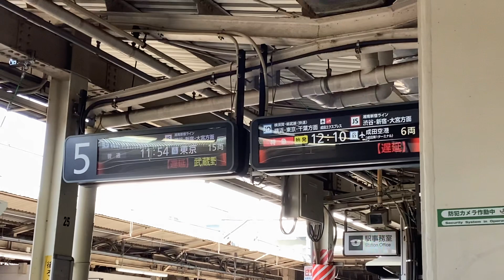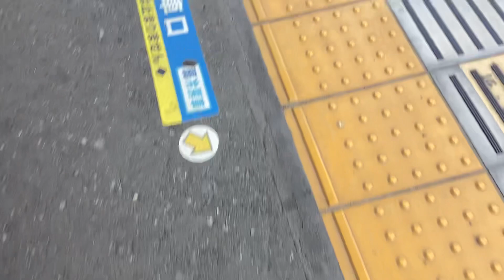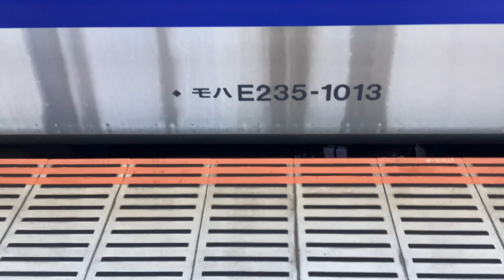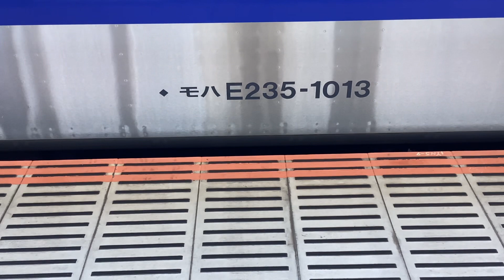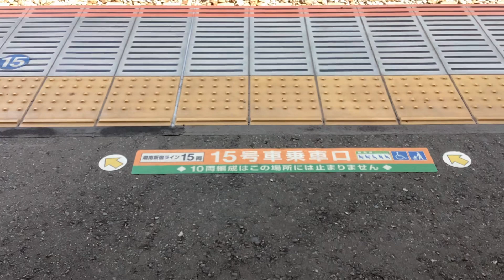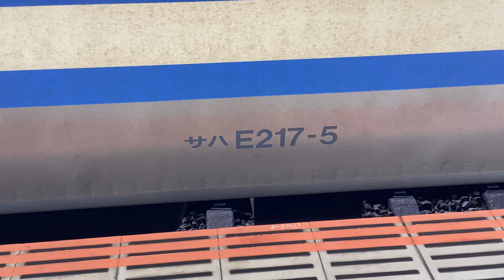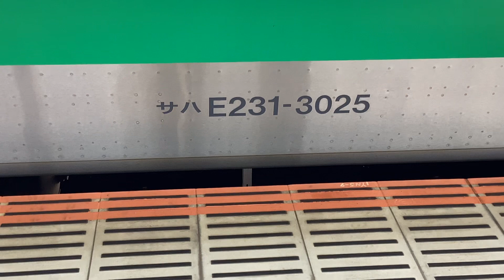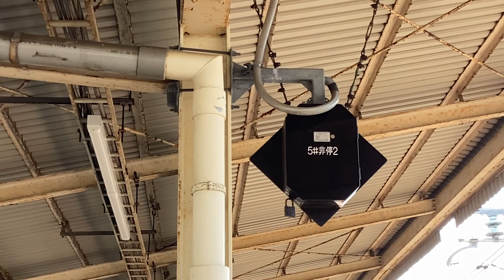団体E259系Ne001と特急踊り子4号E257系3024MNA-12、横須賀線普通成田空港行きE217系1136SY-5+E217系Y-129、EF210-326、EF66-131！【JR大船駅】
JR大船駅上り6番線ホームから撮影。

JR大船駅

6両編成団体E259系Ne001横クラ(2回ミュージックホーンを奏でながらJR大船駅上り6番線ホームから発車♪♬)

京浜東北・根岸線下り10両編成快速大宮行きE233系915B宮サイ

【遅延】武蔵野線は、南越谷駅でのドア点検の影響で、上下線の一部列車に遅れがでています。東所沢〜府中本町駅間の上下線で一部列車が運休となっています。

【遅延】京葉線は、武蔵野線内でのドア点検の影響で、東京〜西船橋駅間の上下線の一部列車に遅れがでています。

日光 6両の停車位置の表示(JR大船駅上り6番線ホーム)

横須賀線上り15(11+4)両編成普通東京行きE235系1164SF-03横クラ+E235系J-02横クラ

横須賀線下り15(4+11)両編成普通逗子行きE217系1045SY-130横クラ+普通久里浜行きE217系Y-14横クラ

EF210-139「ECO-POWER桃太郎」電気機関車(11時57分)

上野東京ライン上り15(5+10)両編成高崎線直通普通高崎行きE231系1864E+E233系U633宮ヤマ

京浜東北・根岸線下り10両編成快速大宮行きE233系947B147宮サイ

上野東京ライン下り15(10+5)両編成東海道線直通普通平塚行きE231系1555EU522宮ヤマ+E233系U235宮ヤマ

EF210-2「ECO-POWER桃太郎」電気機関車(12時02分)

上野東京ライン上り15(5+10)両編成宇都宮線直通普通小金井行きE233系1588EU111宮ヤマ+E233系U622宮ヤマ

横須賀線上り15(11+4)両編成普通君津行きE235系1106SF-13横クラ+E235系J-06横クラ

京浜東北・根岸線上り10両編成快速大宮行きE233系1246B147宮サイ

上り6両編成特急成田エクスプレス27号成田空港行きE259系2027MNe004横クラ

上り9両編成特急踊り子4号東京行きE257系3024MNA-12宮オオ

上野東京ライン下り10両編成東海道線直通普通熱海行きE231系1861EK-04横コツ

京浜東北・根岸線上り10両編成快速大宮行きE233系1216B105宮サイ

横須賀線下り11両編成普通逗子行きE235系0939SF-04横クラ

湘南新宿ライン上り10両編成宇都宮線直通宇都宮線内快速普通宇都宮行きE231系4528YU584宮ヤマ

EF210-8「ECO-POWER桃太郎」電気機関車(12時16分)

湘南新宿ライン下り15(10+5)両編成東海道線直通普通平塚行き行きE233系2835YU620宮ヤマ+E231系S-03横コツ

上野東京ライン上り15(5+10)両編成高崎線直通普通籠原行きE231系1866EU63宮ヤマ+E231系U535宮ヤマ

上野東京ライン下り15(10+5)両編成東海道線直通普通熱海行きE231系1557EK-07横コツ+E231系U57宮ヤマ

上り15(5+10)両編成回送E233系E-57横コツ+E231系K-42横コツ

横須賀線上り15(11+4)両編成普通成田空港行きE217系1136SY-5横クラ+E217系Y-129横クラ

京浜東北・根岸線上り10両編成快速大宮行きE233系1266A107宮サイ

京浜東北・根岸線下り10両編成快速大宮行きE233系1017A135宮サイ

横須賀線下り15(4+11)両編成普通逗子行きE217系1119S横クラ+E217系Y-19横クラ

上野東京ライン上り15(5+10)両編成宇都宮線直通普通宇都宮行きE231系1590ES-22横コツ+E231系U532宮ヤマ

EF210-326「ECO-POWER桃太郎」電気機関車(12時29分)

下り6両編成特急成田エクスプレス14号大船行きE259系2014MNe011横クラ

京浜東北・根岸線上り10両編成快速大宮行きE233系1216A135宮サイ

湘南新宿ライン上り15(5+10)両編成高崎線直通特別快速高崎行きE233系4826YU225宮ヤマ+E231系K-25横コツ

京浜東北・根岸線下り10両編成快速大宮行きE233系1019B175宮サイ

湘南新宿ライン下り15(10+5)両編成横須賀線直通普通逗子行きE233系2535YU619宮ヤマ+E231系U20宮ヤマ

下り14(9+5)両編成特急踊り子13号伊豆急下田行きE257系3033MNA-07宮オオ+修善寺行きE257系NC-31宮オオ

上野東京ライン上り15(5+10)両編成高崎線直通普通高崎行きE231系1868E+E231系U527宮ヤマ

横須賀線上り11両編成普通千葉行きE235系1230SF-10横クラ

上野東京ライン下り15(10+5)両編成東海道線直通普通平塚行きE231系1559EU514宮ヤマ+E231系U113宮ヤマ

横須賀線下り15(4+11)両編成普通逗子行きE235系1051SJ-12横クラ+E235系F-01横クラ

京浜東北・根岸線上り10両編成快速大宮行きE233系1218B175宮サイ

湘南新宿ライン上り15(5+10)両編成宇都宮線直通普通宇都宮行きE231系2536YU64宮ヤマ+E231系U589宮ヤマ

京浜東北・根岸線下り10両編成快速大宮行きE233系1065C116宮サイ

湘南新宿ライン下り15(10+5)両編成東海道線直通特別快速小田原行きE23…系4827Y+E231系S-11横コツ

上野東京ライン上り15(5+10)両編成宇都宮線直通普通古河行きE233系1592EU235宮ヤマ+E231系U522宮ヤマ

上野東京ライン下り15(10+5)両編成東海道線直通普通熱海行きE233系1865EE-15横コツ+E233系U229宮ヤマ

EF66-131電気機関車(12時50分)

京浜東北・根岸線上り10両編成快速大宮行きE233系1264C116宮サイ

横須賀線上り11両編成普通千葉行きE235系1238SF-04横クラ

5♯非停2

上野東京ライン上り10両編成高崎線直通普通高崎行きE233系1870EE-06横コツ

上野東京ライン下り15(10+5)両編成東海道線直通普通平塚行きE233系1561EU623宮ヤマ+E233系U231宮ヤマ

湘南新宿ライン上り15(5+10)両編成高崎線直通快速籠原行きE231系2836YS-03横コツ+E233系U620宮ヤマ

京浜東北・根岸線上り10両編成快速大宮行きE233系1320B113宮サイ

横須賀線上り15(11+4)両編成普通千葉行きE217系1218SY-19横クラ+E217系Y-113横クラ

京浜東北・根岸線下り10両編成快速大宮行きE233系1151B170宮サイ

上野東京ライン下り15(10+5)両編成東海道線直通普通熱海行きE23…系1867E+E233系E-67横コツ

上野東京ライン上り10両編成宇都宮線直通普通小金井行きE231系1594EK-34横コツ

上り6両編成特急成田エクスプレス31号成田空港行きE259系2031MNe019横クラ

京浜東北・根岸線上り10両編成快速大宮行きE233系1350B170宮サイ

湘南新宿ライン上り15(5+10)両編成宇都宮線直通宇都宮線内快速普通宇都宮行きE231系4530YU20宮ヤマ+E233系U619宮ヤマ

………特急踊り子5号伊豆急下田行き8015Mの撮影まで耐えられずに撮影終了😭